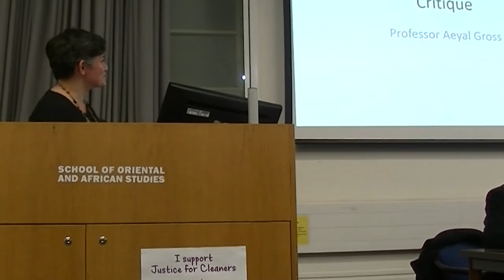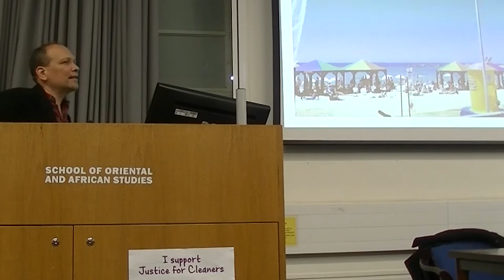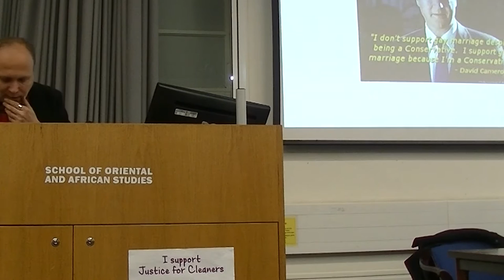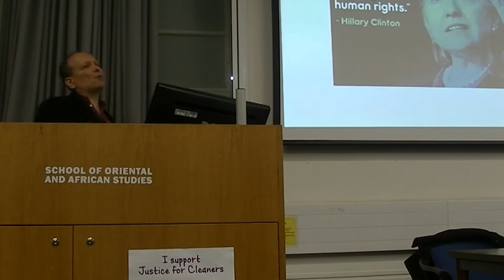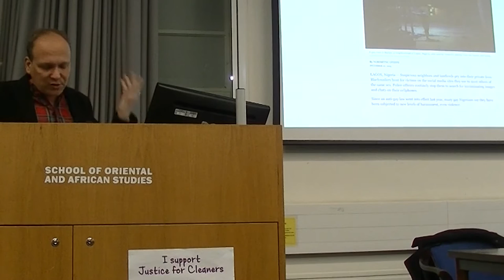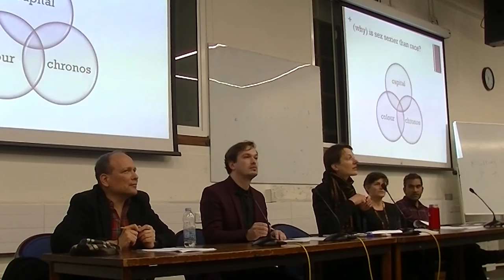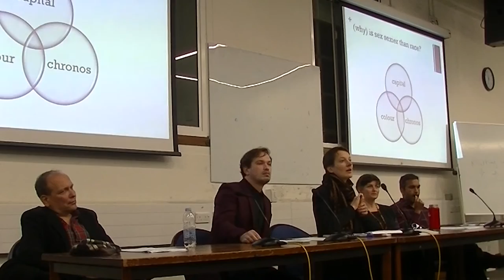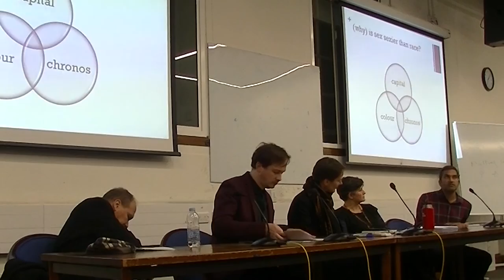Queer Perspectives on Law 3: Queering the International/Internationalising the Queer, SOAS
This event titled "Queer Perspectives on Law 3: Queering the International/Internationalising the Queer" was held at the Centre for Gender Studies at SOAS University of London on 28 January 2016.

In 2009 the US Congress passed legislation which expanded federal hate crime law to include crimes motivated by the victim’s gender, sexual orientation or gender identity. While this was heralded by many as a victory for LGBT rights, some queer groups expressed strong reservations, arguing that the harsher prison sentences accorded to hate crimes, grant more power to the prison system, in which trans people, people of colour and poor people, are disproportionally incarcerated. In the same year, when queer activists in Israel criticised the city’s renovation of Independence Park because it destroyed its role as a major cruising area, a gay council member opposed this criticism, pointing to the fact that public cruising areas are a matter of the past. At the same time, the city has been organising pride events annually since 2012, on Tel-Aviv’s gay beach, located just under the park, in a way sponsoring cruising but one that is very different from the more democratised version that used to take place in the park. In 2013, after the legislation for same sex marriage passed in the UK, British Prime Minister David Cameron said he wanted to export gay marriage around the world as part of the “global race” where the UK should export and sell more. But in recent years it has been argued that the growing incidence of homophobic legislation and violence in Africa, is partly a backlash to the spread of same sex marriage recognition and the fear of such demands being made locally, not to mention exported globally.

These stories point to the complexity of what happens when homosexuality shifts from being a phenomenon persecuted or at least marginalised by states, to one that is incorporated into the state or the municipality. When gay activists support legislation that may create more incarceration or support the “gentrification” of cruising, and when same-sex marriage becomes something states want to “export”, possibly at the expense of strengthening the persecution of people who practice same-sex relationship in the global south, can we talk of “gay governance”? Is gay governance similar to “governance feminism” – the hypothesis being that while LGBT groups have been more successful in achieving more equality through legislation and litigation in some countries, gay governance is rather more apparent in the appropriation of gay rights as homonationalist propaganda? What can queer critique offer in answer to these questions?

Chair: Dr Grietje Baars, City Law School, City University

Discussant: Dr Gina Heathcote (SOAS - Centre for Gender Studies and School of Law)

Speakers (in order of speaking):
Professor Aeyal Gross, Visiting Reader in Law, SOAS, University of London and Associate Professor of Law, Tel-Aviv University
Title: 'Gay Governance: A Queer Critique'
Dr Vanja Hamzić, SOAS, University of London
Title: 'International Law as Violence: Competing Absences of the Other'
Dr Rahul Rao, SOAS, University of London
Title: 'Atonement'